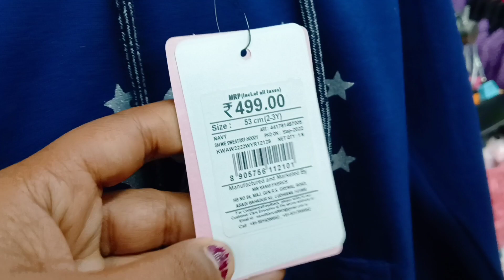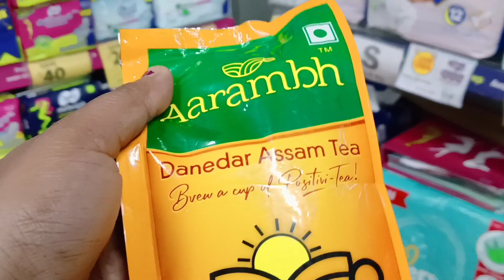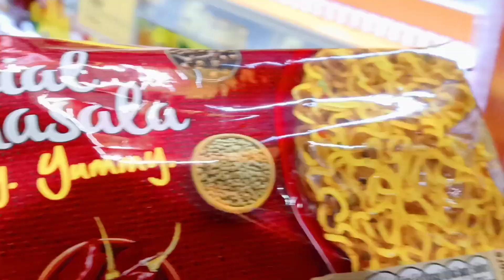आईए कुछ grocery shopping कर ली जाए||गाजर के हलवे की रेसिपीreliance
Today I am sharing with you another amazing recipe..

Checkout my another videos also.

Thankyou friends😀😀